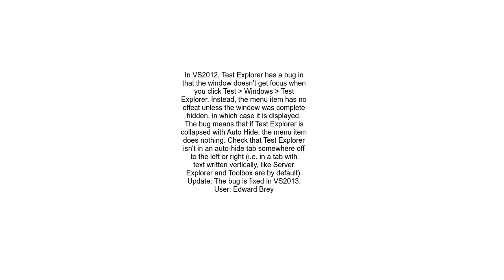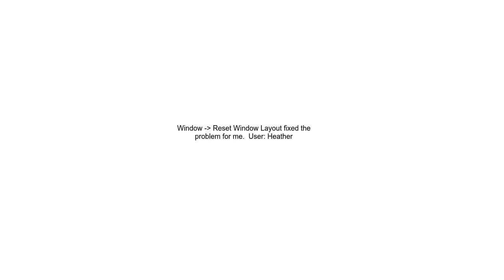Visual Studio Test Explorer window will not open